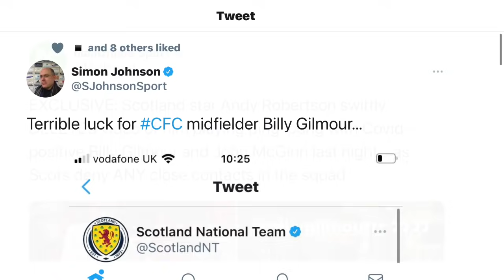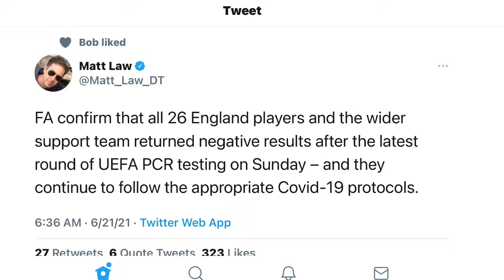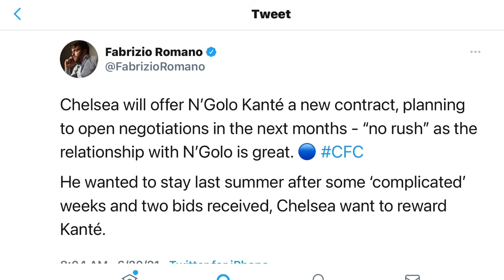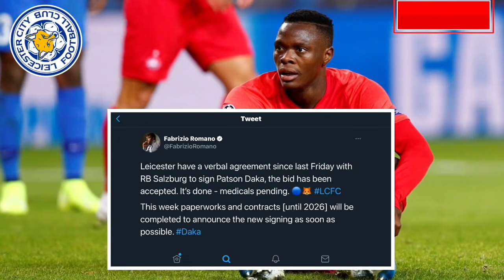GET WELL BILLY GILMOUR ~ KANTE NEW CONTRACT ~ PATSON DAKA SNUBS CHELSEA ~ HAKIMI & HAALAND (NO NEWS)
No news from Haaland & Hakimi, we have to wait and see
Billy Gilmour out of Scottish National team due to the virus
England & Chelsea players are NOT positive to the virus
Patson Daka chooses Leicester City